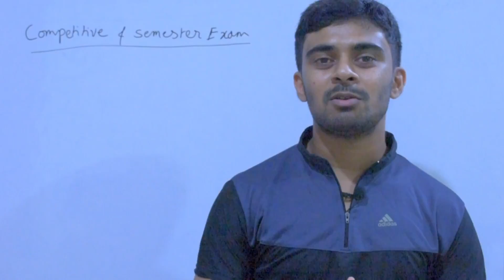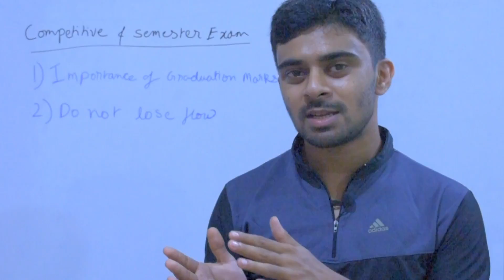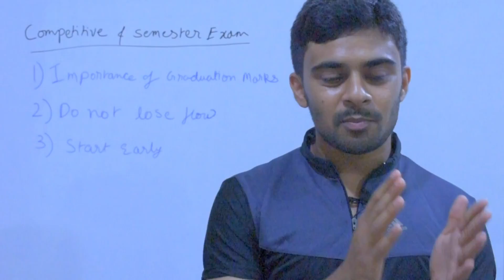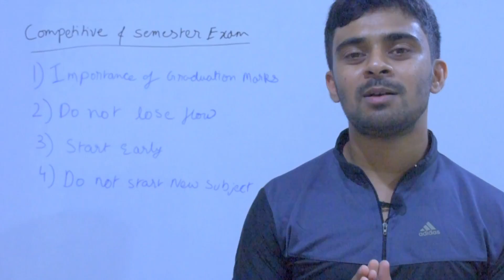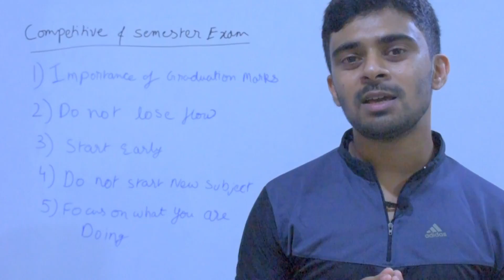How to Balance Competitive and Semester Exams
5 simple and effective tips to balance competitive and semester exams